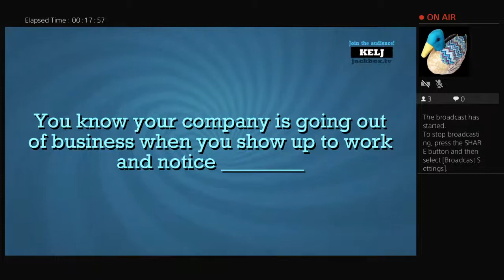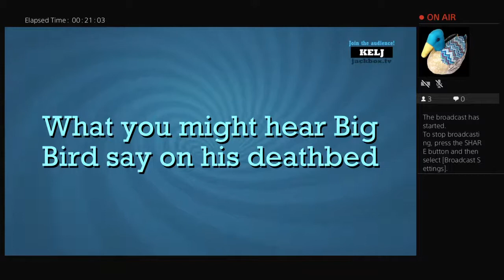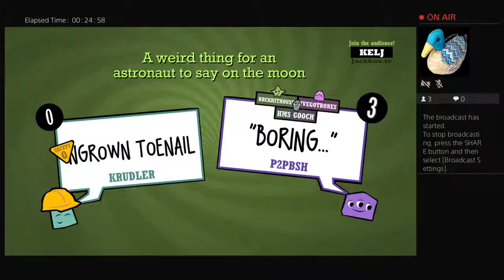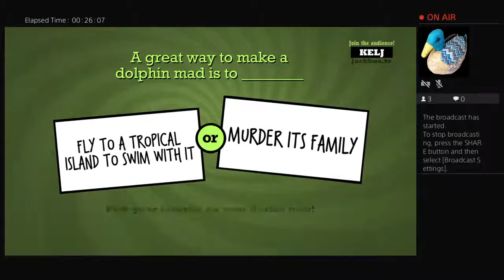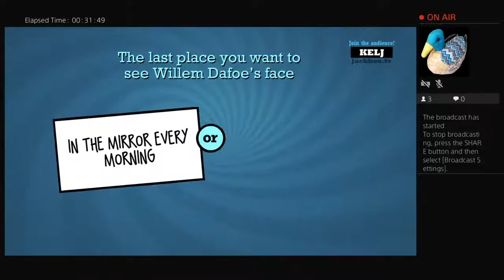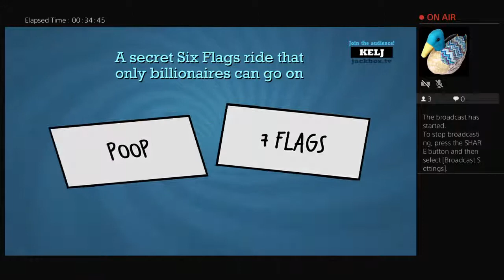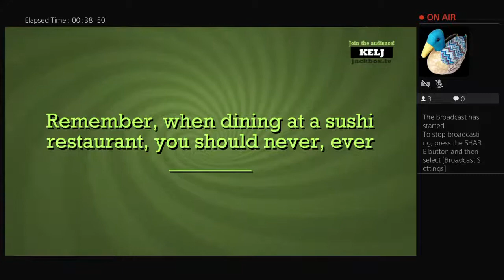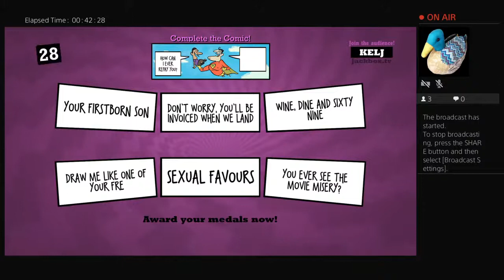isthisthingon91's Live PS4 Broadcast